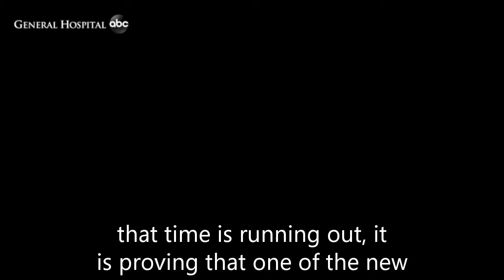Full - General Hospital Spoilers for Tuesday, January 23 | GH Spoilers 1/23/2024